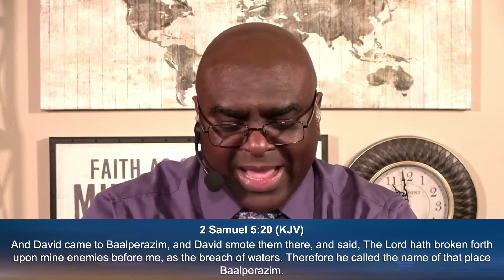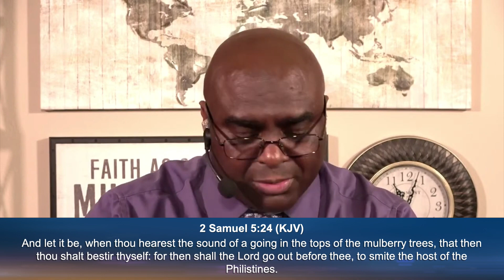You're Getting a BREAKTHROUGH - Morning Prayer